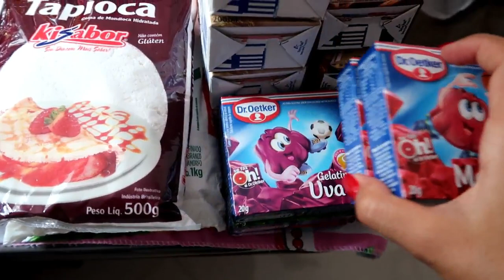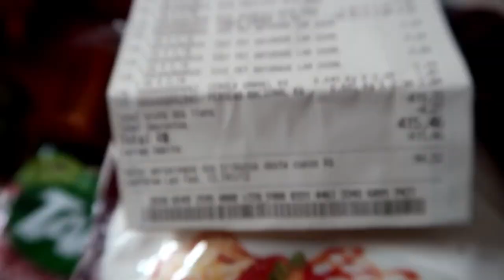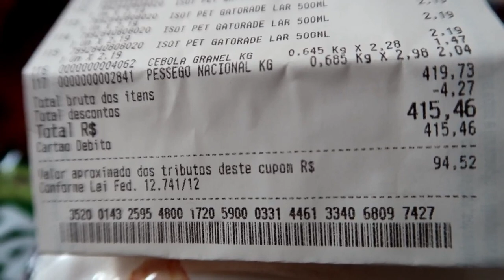VLOG - MUDANÇAS EM CASA E NOSSAS COMPRAS DO MÊS